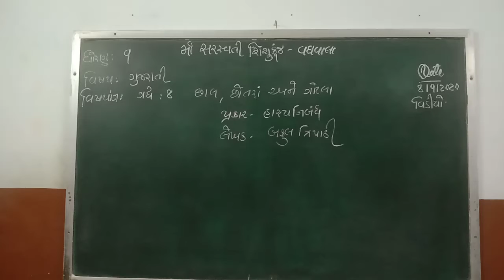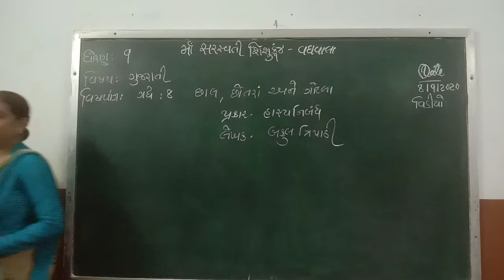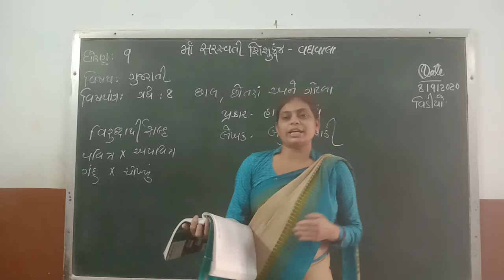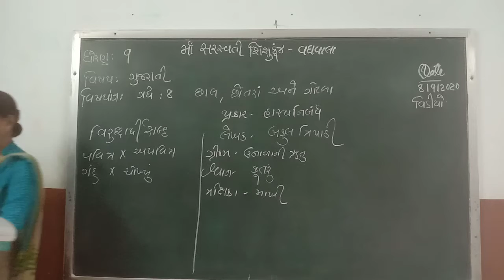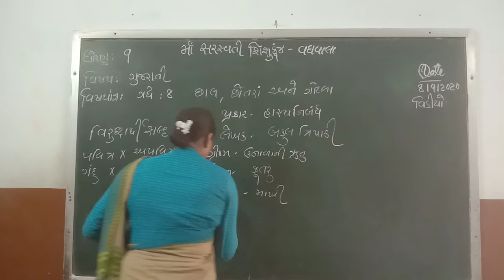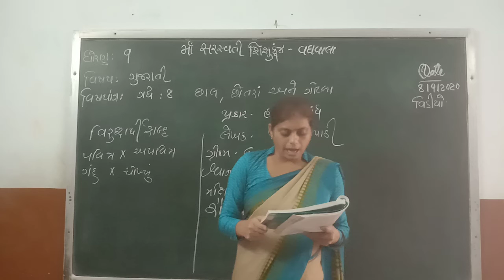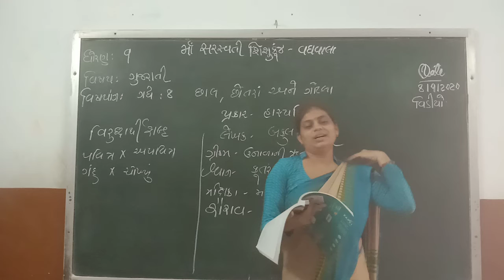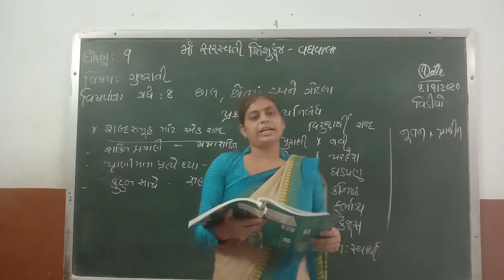Std 9 Gujarati